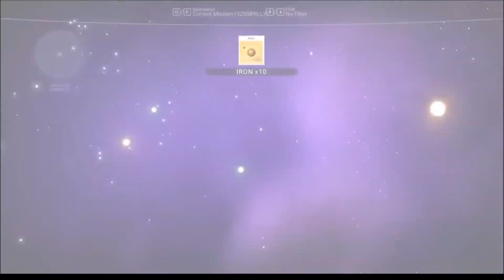Let's Play No Man's Sky (PC) - Ep. 71 [Atlas Rising Gameplay]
Space exploration / tourism / survival-lite game with full procedural generation - trade, gather resources, learn alien languages, collect upgrades and shoot stuff on a journey to the centre of the galaxy.

Or see the NMS website for other purchase platforms